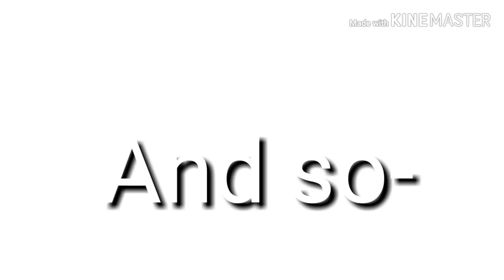I'm gonna kill Santa claus | Glmv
Merry early Christmas. Please don't be like Rose on Christmas 😅🎁

Also i hope you have a happy Thanksgiving! 🎉🎉Even tho i don't celebrate it i hope you eat lots of food, but not too much cause that can cause you to get tired. 💙😴

Have a lovely day/night/noon 💙💙💙💙